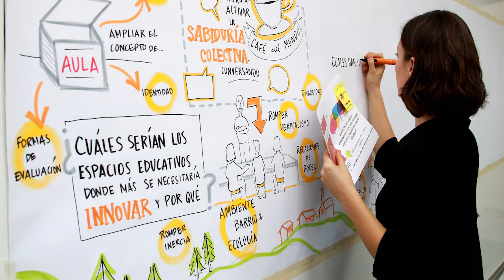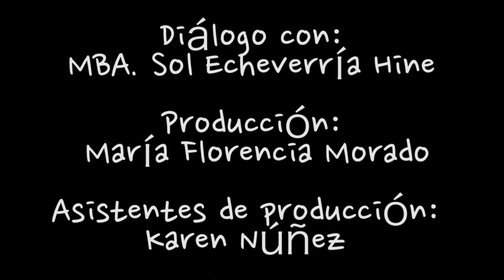MBA. Sol Echeverría Hine: Docencia y gestión del talento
Entrevista realizada a la  MBA. Sol Echeverría Hine: Docencia y gestión del talento en el programa Disrupciones de la Universidad Castro Carazo y conducido por la Rectora Dra. Eleonora Badilla Saxe